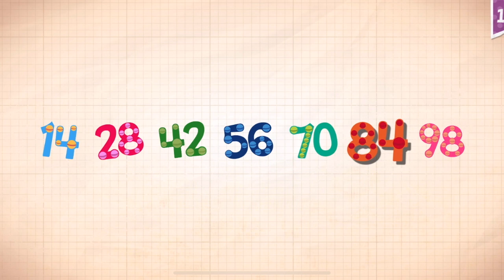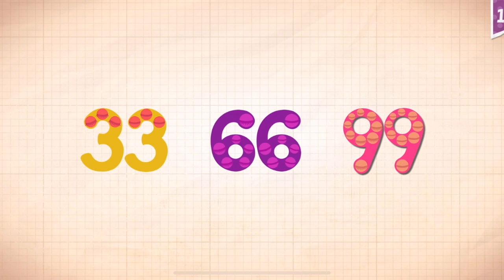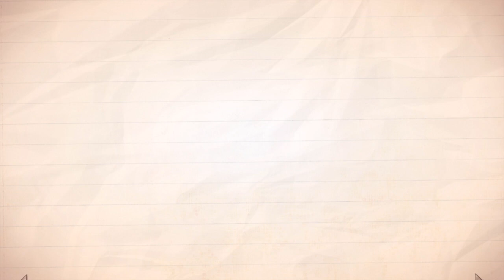Endless Numbers Learn To Count 1 to 10 Best App For Kids Count 1 to 50